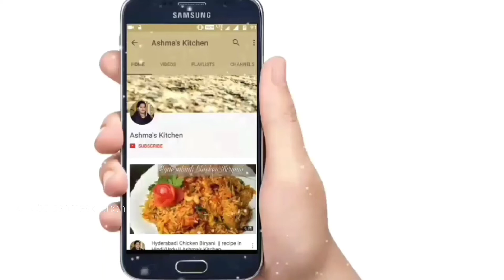Ramadan Special फ्रूट कस्टर्ड Fruit Custard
Learn how to make  Fruit Custard  || Recipe in Hindi/urdu
Ingredients :-

custard
sugar
custard powder
mango
pomegranate
pineapple
muskmelon
banana

OFFERS ON ALL KITCHEN & HOME APPLIANCES CHECK OUT THE OFFERS